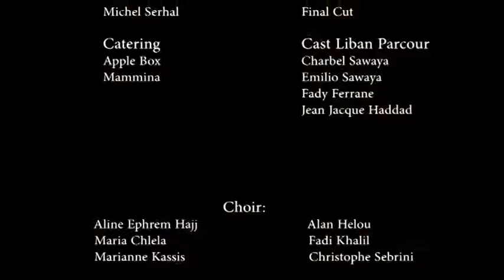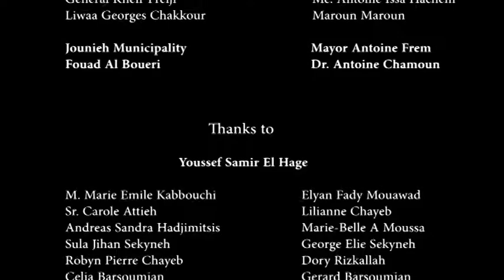Benedict XVI Papa Pax by Suzy El Hage, Music by Gaby Farah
من سفيرة مغارة جعيتا الى سفيرة السلام تتألق الشاعرة والكاتبة والاعلامية سوزي الحاج بعمل وطني كوني جديد تعاونت فيه مع الصوت الكبير التينور والمؤلّف الموسيقي غابي فرح والسوبرانو جورجيت صوايا. بابا السلام يحمل السلام معه من العلم إلى لبنان، ومن لبنان الى العالم. تحفة فنية في 19 لغة ترحيبا بقداسة البابا بنديكتوس السادس عشر.

Gaby Farah , Georgette Sawaya, Firas Farah, Suzy El Hage, Benedict XVI , P Peace Pax Papa

A message of peace welcoming the Pope Benedict XVI to Lebanon (14-16 September 2012) in 19 languages and 8 styles of music.